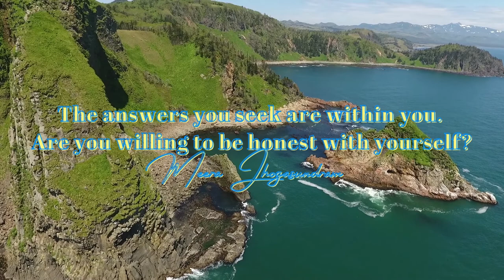Empowering Quotes (266) - Be honest with yourself